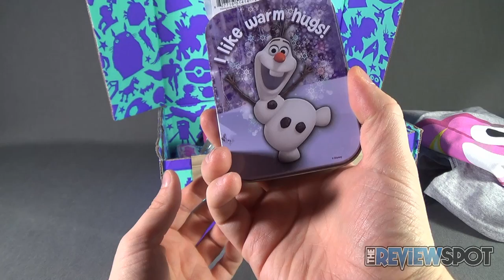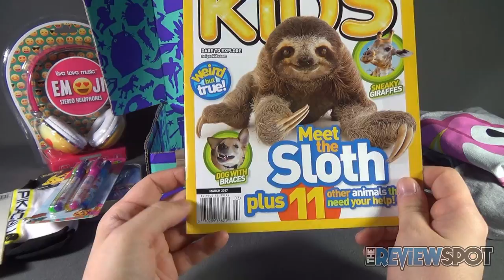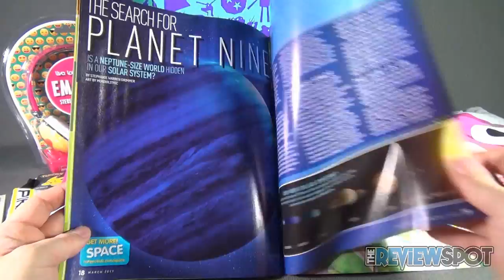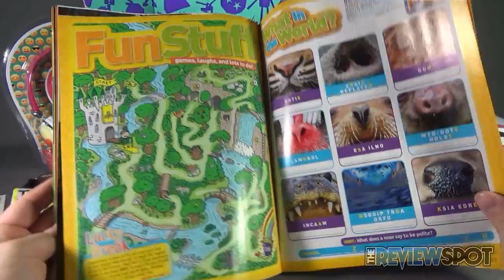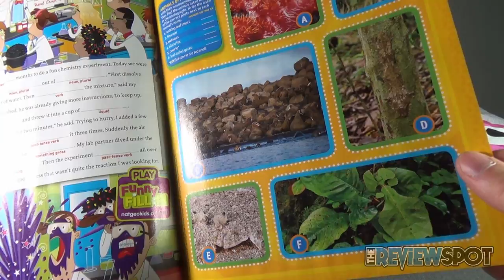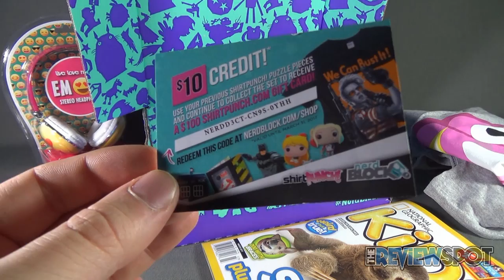Subscription Spot - Nerd Block Jr. Girls February 2017 Subscription Box UNBOXING!